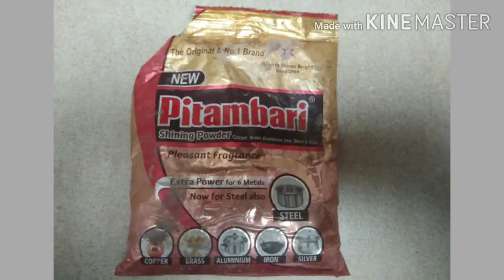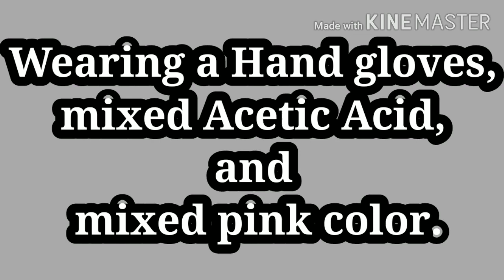Metal Rust Remover ,Pitambari powder making formula in odia,